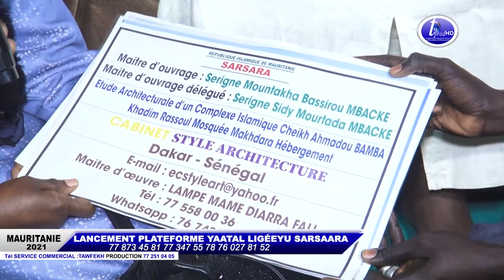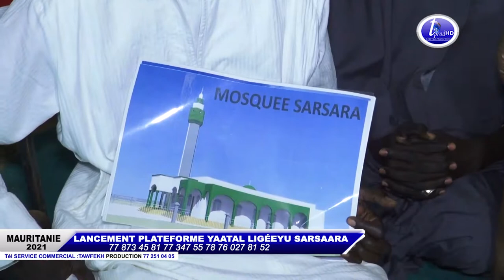LANCEMENT PLATEFORME YAATAL LIGÉEYU SARSAARA 2021